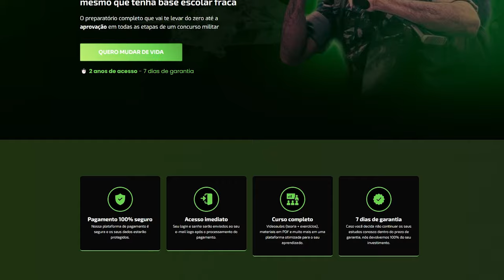COMO FUNCIONA O CONCURSO DA ESCOLA PREPARATÓRIA DE CADETES DO EXÉRCITO - ESPCEX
O Tenente Thiago Henrique traz detalhes sobre o concurso da Escola Preparatória de Cadetes do Exército (EsPCEx), a porta de entrada para quem deseja se tornar um oficial de carreira no Exército Brasileiro.

00:00 - O que você precisa saber sobre o concurso
01:07 - Requisitos e Processo de Inscrição
01:55 - Tudo sobre a 1ª Etapa do Concurso
03:50 - Tudo sobre a 2ª Etapa do Concurso
04:52 - Preparação para o Concurso